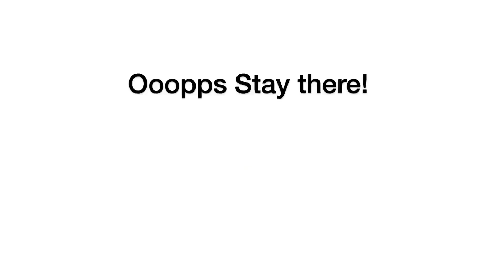New Normal Long Distancing | SiKhatz Video (w/subtitle)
New Normal Social Distancing | SiKhatz Funny video (w/subtitle)

Hi Thank you for visiting Si Khatz Channel
New Normal Social Distancing | Funny video
This video was taken last week. First eat out after lock down. Uploaded just for fun. Not intended to do harm. Enjoying life despite of Covid 19. Just laugh in the midst of uncertainty.